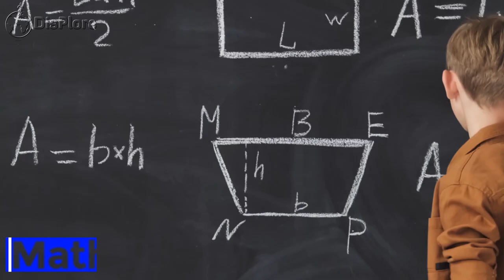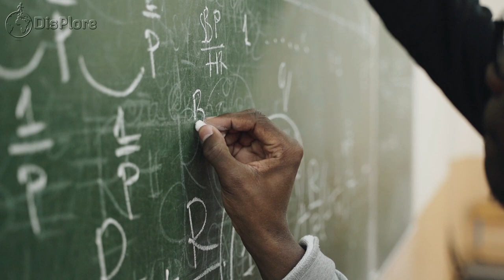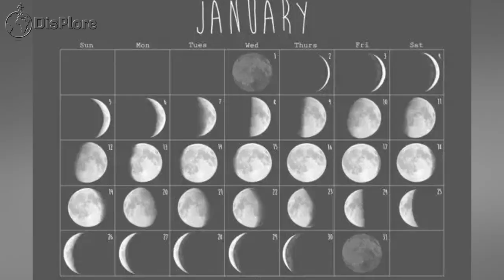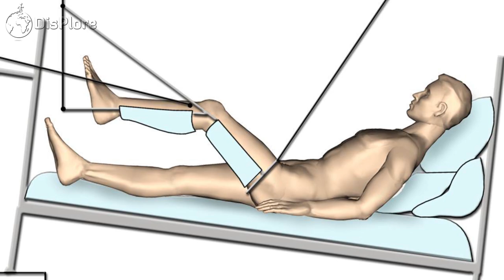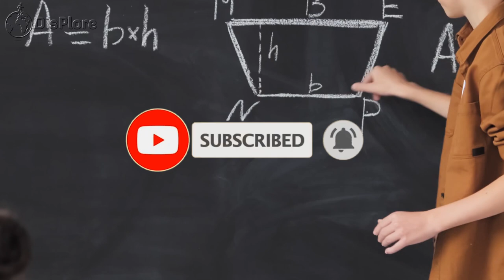Shocking Ancient Africa Inventions That Changed The World (Secretes They Dont Want You To Know )